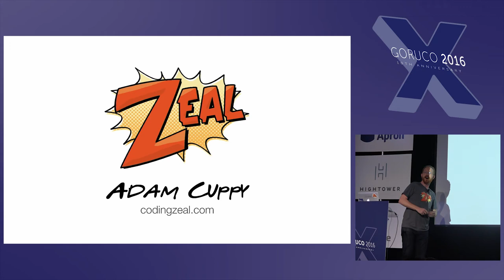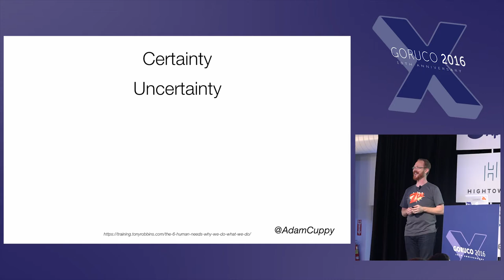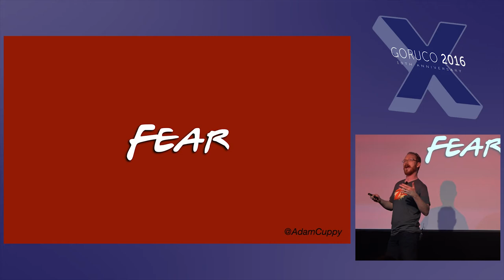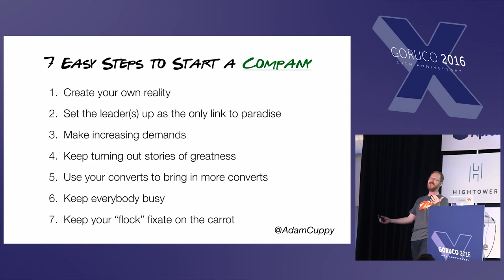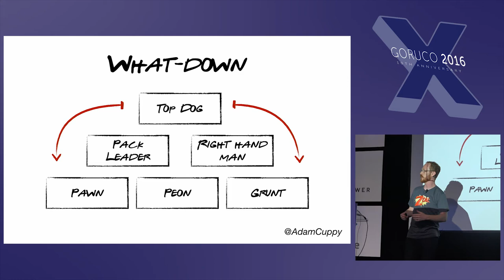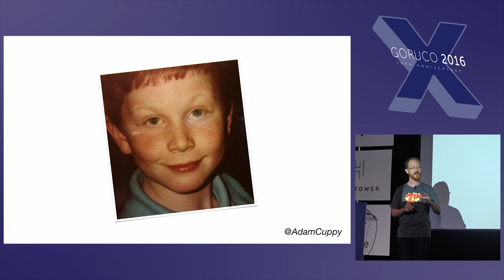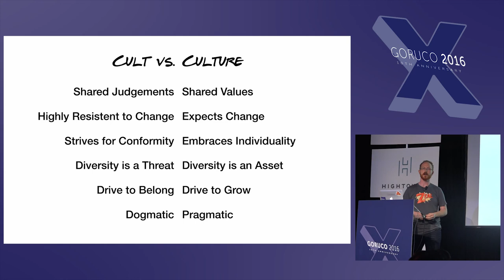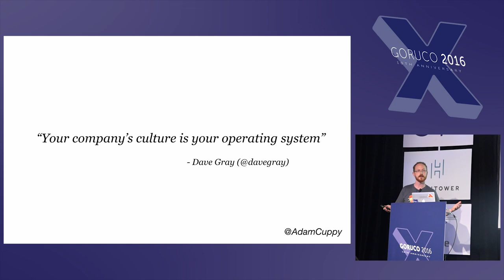GORUCO 2016 - Keynote: Cult(ure) by Adam Cuppy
Keynote: Cult(ure) by Adam Cuppy

As a team leader, the line between company culture and a dogmatic cult is thin. Embracing individuality, yet finding alignment (as a collective) is tough. Understanding what defines one over another is critical so everyone can bring 100% of themselves to table. If you're a member of a team, leader of a team or building a team, you're going to know five key components to assess, support and foster a 'culture of diverse talent' and prevent a 'cult of conformity.'